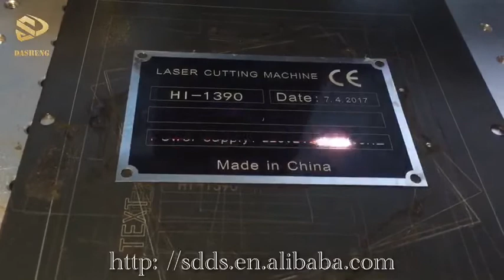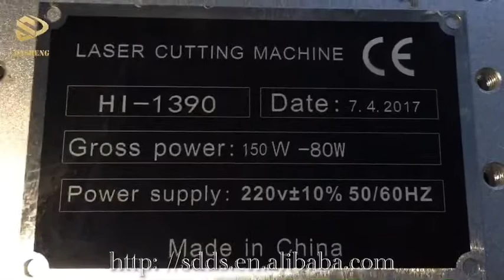20W Fiber Laser Marking Machine for Aluminum business card